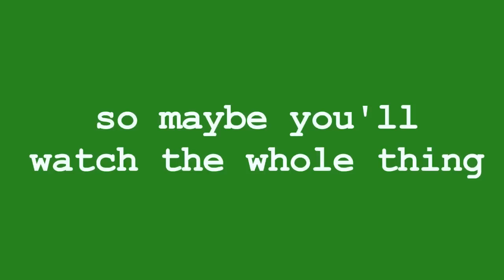Promo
Tina-Faye and Binkie Flanigan discuss Firefly, accents and ancestry in this deleted scene from Episode 2 of Not Cool Like Us. Watch until the end to learn about what's coming out in the next few weeks.